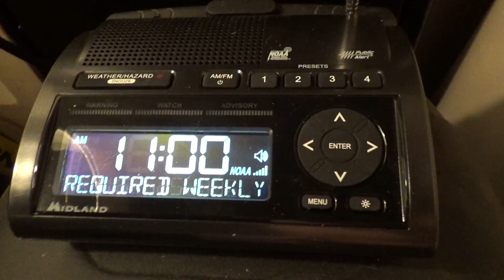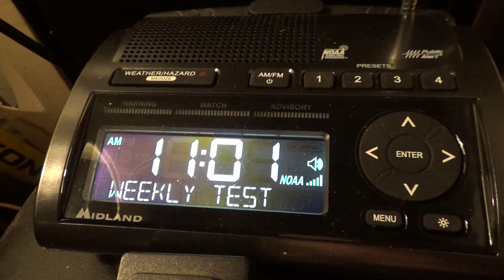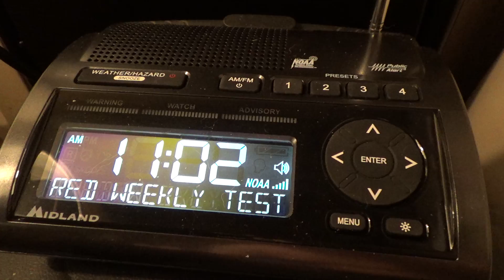EAS #39: WWF35 Required Weekly Test - September 14, 2022 11:00 AM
Station: WWF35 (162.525 MHz) (Bridgeport, OH)
SAME: Required Weekly Test
Date & time: Wednesday September 14, 2022 11:00 AM EDT